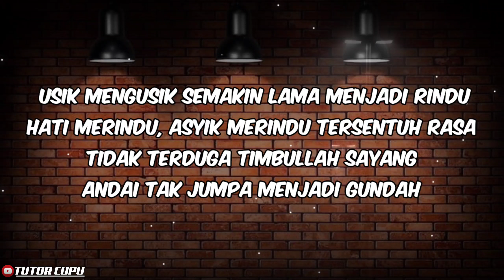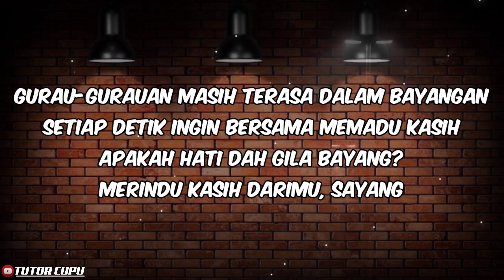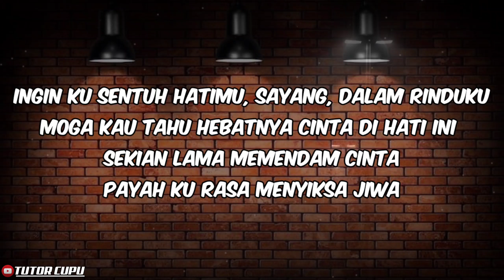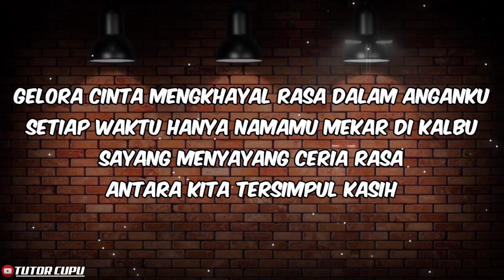Gurauan Berkasih Reggae karaoke full version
Hati merindu, asyik merindu tersentuh rasa
Tidak terduga timbullah sayang
Andai tak jumpa menjadi gundah
Gurau-gurauan masih terasa dalam bayangan
Setiap detik ingin bersama memadu kasih
Apakah hati dah gila bayang?
Merindu kasih darimu, sayang
Andai kata rajuk di hati
Jangan sampai merosak cinta
Andai payah merawat rindu
Hadirlah, hadirlah, sayang
Rindu, dendam bisa terubat
Andai sudah bertentang mata
Pasti kasih berpadu
Terlerai rindu di hati
Indah dirasa waktu berkasih
Kita saling merayu, merindu di angin lalu
Ingin ku sentuh hatimu, sayang, dalam rinduku
Moga kau tahu hebatnya cinta di hati ini
Sekian lama memendam cinta
Payah ku rasa menyiksa jiwa
Hadirlah, hadirlah, sayang
Pasti kasih berpadu
Gelora cinta mengkhayal rasa dalam anganku
Setiap waktu hanya namamu mekar di kalbu
Sayang menyayang ceria rasa
Antara kita tersimpul kasih,